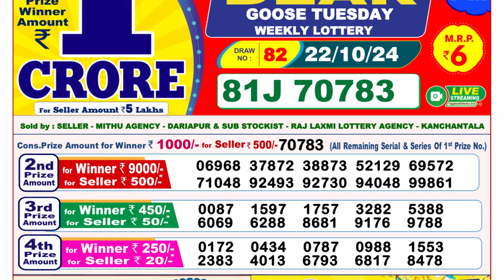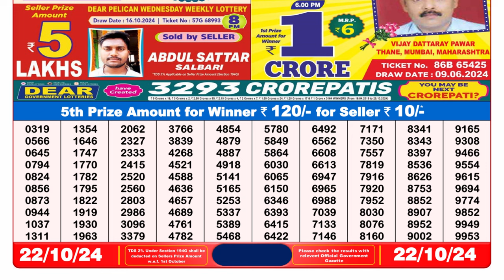Nagaland Lottery Sambad Live 8pm 22.10.2024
nagaland lottery
lotary sambad
dear lottery live
lottery result